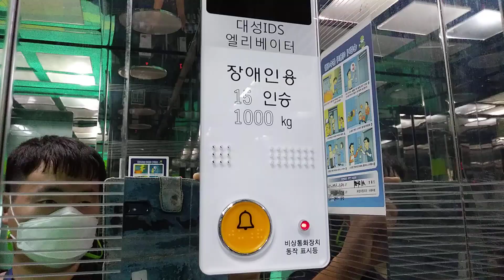경기도 오산시 세마역로 88 세교동 코레일 1호선 세마역 구 , 송산특수 엘리베이터 탑사기 (1)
서울 방향